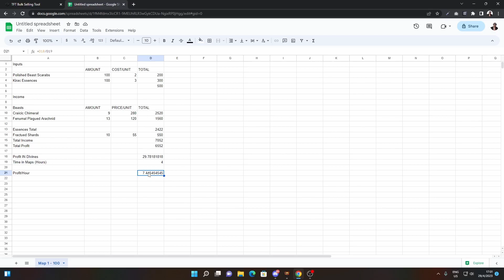POE 3.21: 1000 White Maps Beast, Harbinger + Essence Farm. Maps 1-100 Results. 7-8 Div/Hour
1000 White Maps Farm. Beasts, Essence and Harbinger